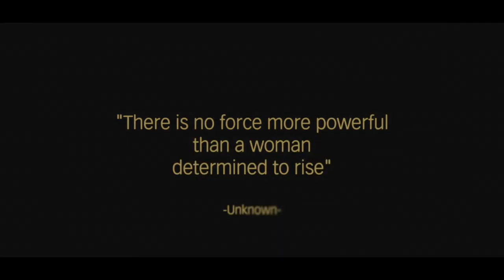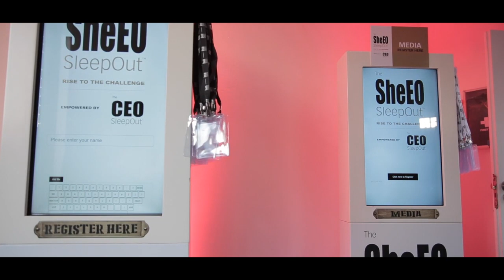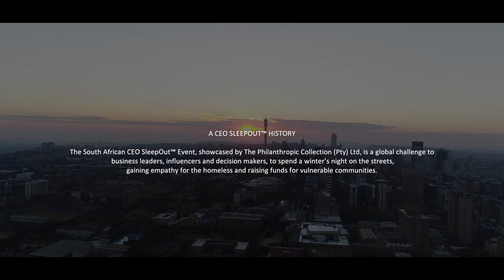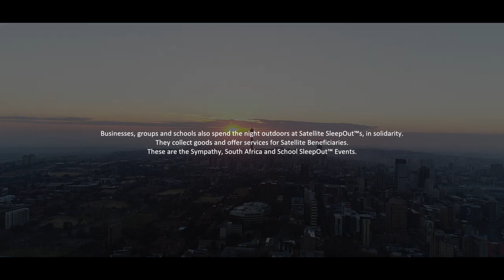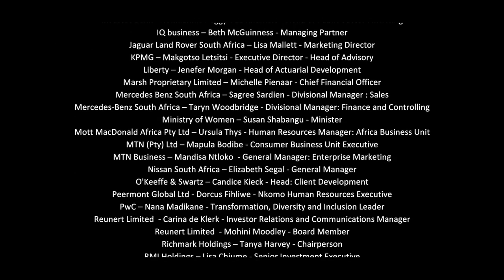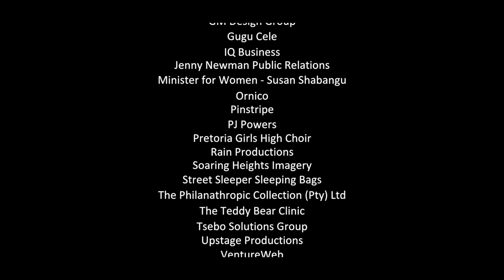YEAR 2017: THE SHE-EO SLEEPOUT™ OFFICIAL EVENT VIDEO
*BRAAMFONTEIN, MONDAY 7 AUGUST 2017*
On the Eve of National Women’s Day in 2017, a collection of some of South Africa’s most prominent female business leaders, along with some of the country’s most notable influencers – including Advocate Thuli Madonsela, MP Susan Shabangu, Minister for Women, The Presidency, The Republic of South Africa – spent the night sleeping outdoors at The SheEO SleepOut™.

The SheEO SleepOut™ was a Special Chapter in the quest to inspire empathy amongst South Africans, empowered by The CEO SleepOut™, which had seen two highly successful events in previous years. This event saw female business rise to the challenge at the iconic Constitution Hill Women’s Prison in Johannesburg. There they experienced a taste of what life is like for the homeless, discussed challenges facing vulnerable women and children, and raised funds for the selected primary beneficiary, Door of Hope, which endeavoured to create a safe shelter for abandoned babies.

R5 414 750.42 was raised with R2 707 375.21 donated to Door of Hope to be used towards building a village, where the aim is to give abandoned children a safe and secure environment in which to thrive until they reach adulthood.

Advocate Thuli Madonsela shared her solidarity with the participants and all women in South Africa. “Sometimes, we think we shouldn’t do anything to help because we might be criticised for doing too little,” Adv. Madonsela said, “but let us not forget that the ocean is not one big wave; it is made up of tiny drops that all come together to create something huge. I am proud of you. You could have just thrown your money at this problem – and that is good too – but it is not the same as giving your soul to something, as you have done tonight.”

In solidarity with The SheEO SleepOut™, Satellite Events took place across the country. Businesses, groups and schools arranged their own Sympathy, South Africa and School SleepOut™ events during June, July and August. They spent the night outdoors at office parks and school grounds and collected items for the satellite beneficiaries in need.

*GIFT OF THE GIVERS*
Participants took part in various activities that would benefit homeless and vulnerable communities. They donated hundreds of items of women’s and children’s clothing and books, made sleeping bags, food packs and sandwiches for the homeless, and knitted baby hats for children’s homes.

All the items donated and collected during the Event were handed over to the primary beneficiary, Door of Hope, and the extended satellite beneficiaries who care for abandoned babies in Gauteng: Impilo, Angel’s Baby Sanctuary and the Refilwe Community Project. Along with these handovers, all other items collected at the event were donated to Gift of the Givers, the event’s secondary beneficiary, who distributed them to various local homeless communities on Women’s Day. The estimated value of the items donated was in excess of R1 million.

*IQBUSINESS SOCIAL RETURN ON INVESTMENT EMPATHY ANALYSIS*
Speaking at the event, Beth McGuinness, Managing Partner at IQbusiness, explained the importance of the Social Return on Investment of The CEO SleepOut™, which measures and values the outstanding extended social impact of the event. Lisa Vetten, Senior Researcher and Political Analyst for the Tshwaranang Legal Advocacy Centre to End Violence Against Women, took to the podium and spoke of the shocking statistics relating to gender violence and abandonment in South Africa. “According to an MRC study, 24% of girl children died of abandonment in 2009, as opposed to 15% of boy children,” said Lisa, highlighting how the abuse and neglect of women starts in childhood and continues into adulthood.

Armed with that information, the participants gathered in the courtyard of the prison and became deeply engaged in important fire-side discussions facilitated by Lisa and other experts in the field of child abandonment and adoption. These experts included Robyn Wolfson Vorster, child protection advocate and journalist; Dr Busi Mkwananzi, researcher and expert on teen pregnancy; Sue Krawitz, Director at Impilo Child Protection and Adoption Services; Talia Magnes from the Shaken and Abused Babies Initiative; Whitney Rosenberg, a doctoral student in child abandonment; and Dr Zubeda Dangor, Director of the Nisaa Institute for Women’s Development.

The discussions focused on: the crisis of teen pregnancy in South Africa; the need for policing illegal late abortion practitioners; the issues surrounding violence, gender and the economy; foreign and undocumented children and mothers and their rights; unsafe abandonment and the need for a safe haven law; and high-level government support in the Implementation of adoption as a child protection strategy.

View a copy of the 2017 IQbusiness SROI Empathy Analysis